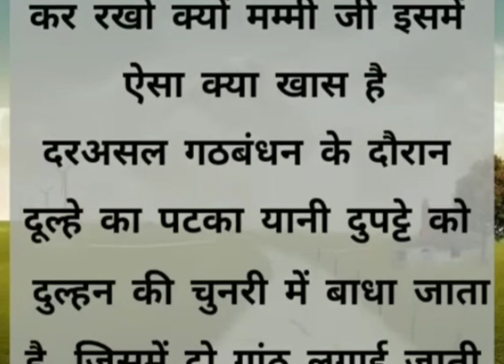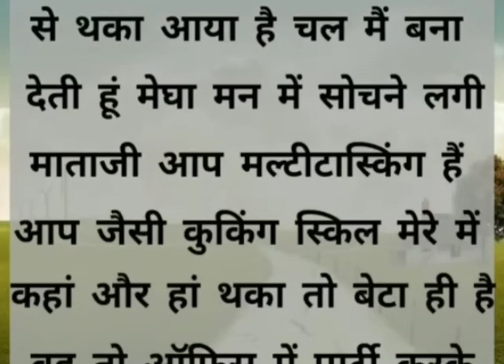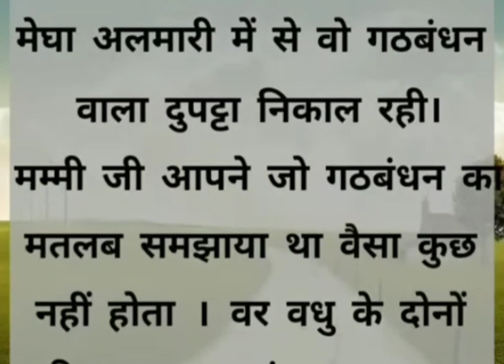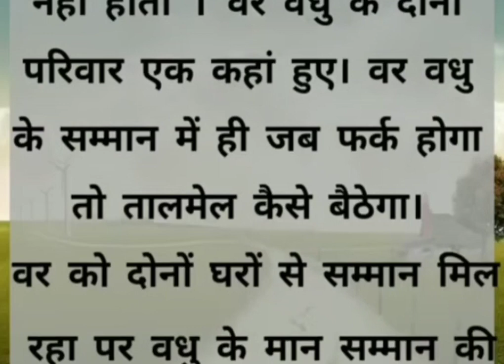पति देव ऐसा अपमान तो मेरा रोज होता है... हिंदी कहानी।। प्रेरणादायक कहानी।। शिक्षा प्रद कहानी।